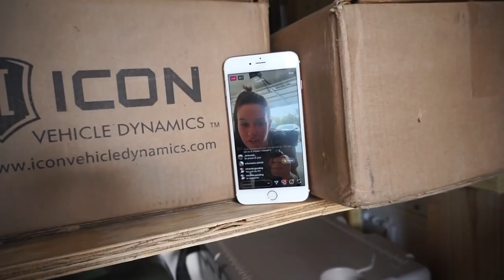A Real Day in My Life as a Twin and Toddler Mom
A Real Day in My Life as a Twin and Toddler Mom. Everyone Was Losing It. No really, but that's pretty much my normal. This was a pretty accurate day in the life with a mom of twins and a toddler, so I hope you enjoyed it!